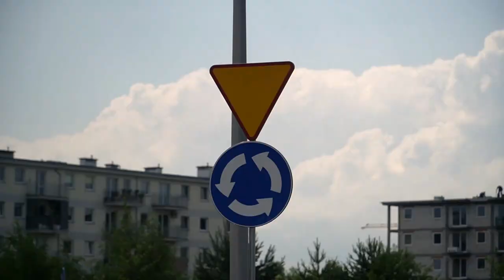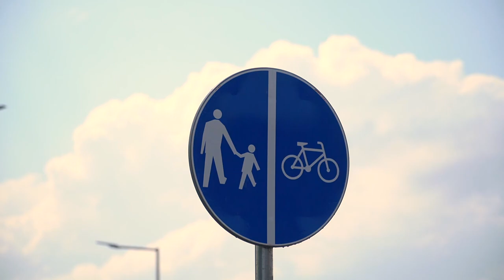Uroczyste otwarcie ul. Armii Krajowej w Białej Podlaskiej